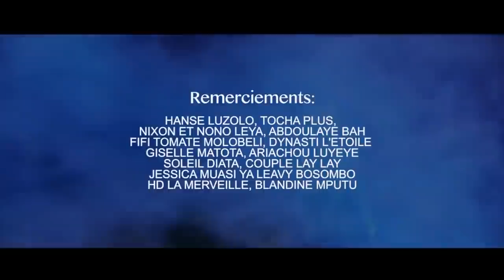RÉALITÉ MOKONZI EP. 4: ENFIN AUTORITÉ MORALE AZUI PRODUCTEUR YA MUNDELE